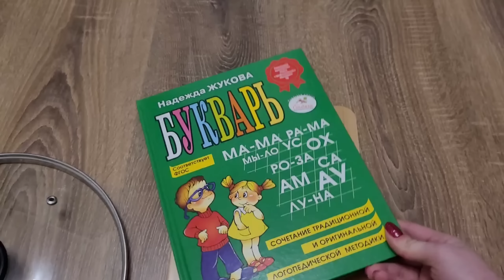СУПЕР ПОКУПКИ ДЛЯ ДОМА🏡 Я оформила самозанятость🤩 Будни мамы👩‍👦‍👦 Магнит косметик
В этом видео: без уборки, покажу вам супер покупки для дома для кухни из магазина магнит косметик, будни мамы, организация и хранение, музыка для уборки, мотивация на уборку, будни мамы, как оформить самозанятость.